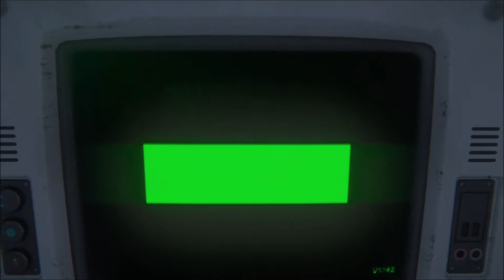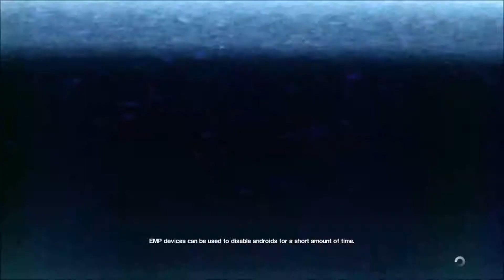Alien Isolation Walkthrough Gameplay part 5 SH*T GOT REAL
Alien Isolation Walkthrough gameplay part 5
SH*T GOES DOWN IN THIS EPISODE!